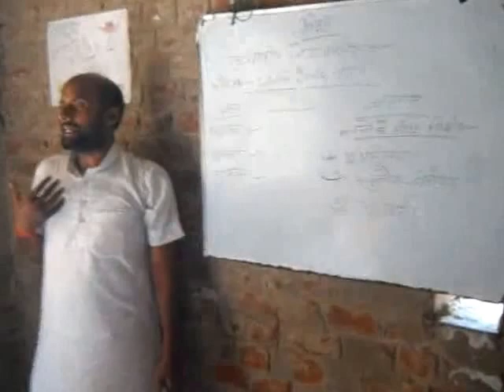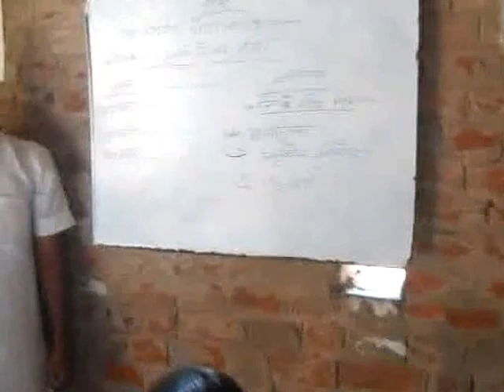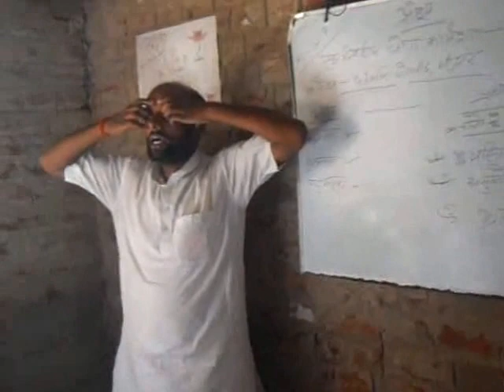Dr.Brij Mohan-Yog Pracharak|Patanjali Yogpeeth,Haridwar|School Yog Shivir:-Bhojpur|Bihar|April-2017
DSCN6765
04-State-BIHAR,District-BHOJPUR,Month-April-2017,Camp No.-04,Time-11.00AM TO 01.30PM,Yog shivir-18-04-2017,Place-Diamond Public School,Vill-Agiaon,Block-Agiaon,District-Ara(Bhojpur),State-Bihar,Video Cliping Date-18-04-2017